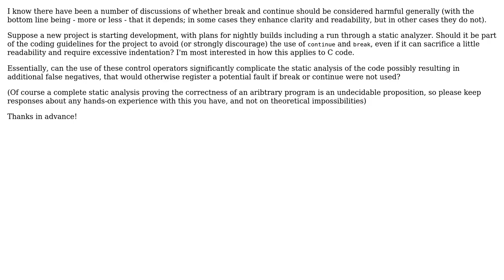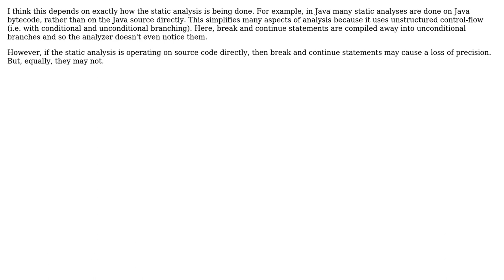"continue" and "break" for static analysis (2 Solutions!!)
"continue" and "break" for static analysis

With thanks & praise to God, and with thanks to the many people who have made this project possible! | Content (except music & images) licensed under CC BY-SA | Music | Images & others | With thanks to user redjamjar user Luke Graham user Bill VB and the Stack Exchange Network Trademarks are property of their respective owners. You are responsible for your own actions.